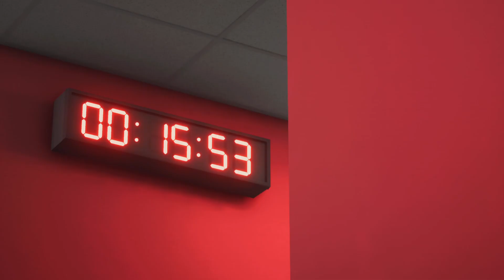Will It Be Advantage Arsenal vs Bayern Munich? | EA FC 24 Gameplay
The Champions League quarterfinals heat up as we head to the Emirates Stadium for a clash of titans!  This EA FC 24 gameplay video throws you right into the heart of the action, asking the burning question: will Arsenal's home advantage be enough to overcome the mighty Bayern Munich?

Prepare for a tactical chess match on the virtual pitch. Witness Arsenal's attacking prowess as they strive to exploit any weaknesses in Bayern's defense.  Can they capitalize on their home turf advantage and score the crucial goals to secure the lead?  On the other hand, Bayern Munich boasts a powerhouse team renowned for their clinical finishing and tactical discipline.  Will their experience overpower the home team's fighting spirit?

Dive into this immersive gameplay experience and see how the strategies unfold.  Whether you're a die-hard Arsenal fan cheering for a home victory, or a Bayern Munich supporter confident in their team's dominance, this video promises a nail-biting encounter that will keep you on the edge of your seat. So, grab your virtual scarf, choose your side, and witness the battle for Champions League glory unfold in EA FC 24!